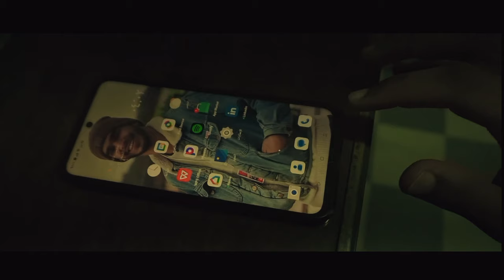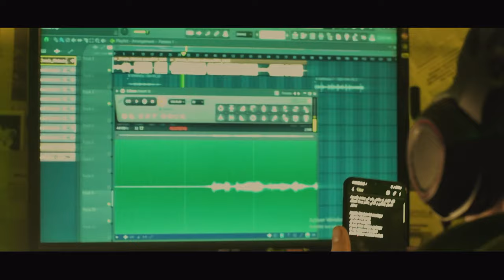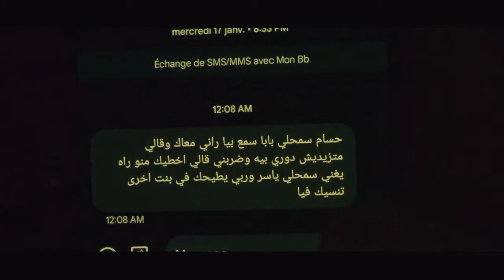مسلسل جوتام - الحلقة 6